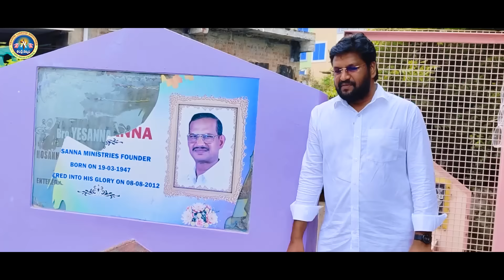ఈరోజు మీకు గుర్తుందా?||A SPECIAL MESSAGE BY BRO.SHALEM RAJ